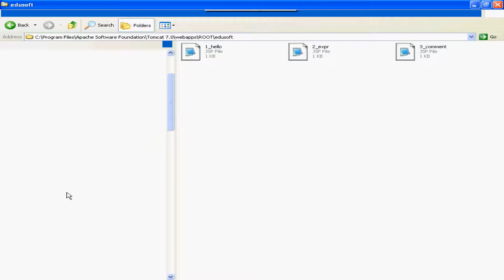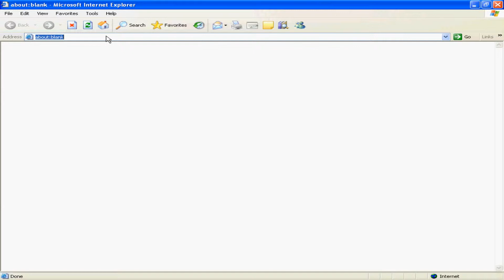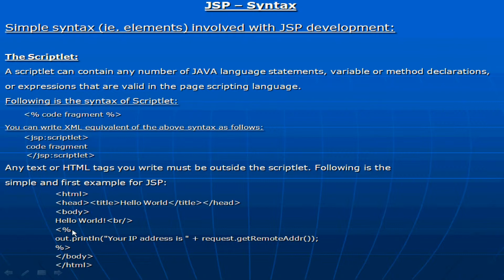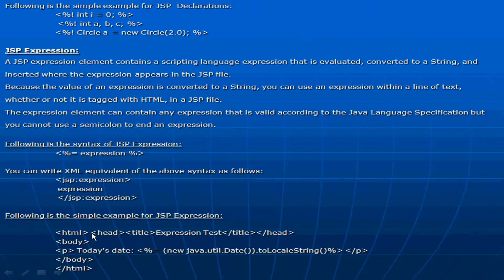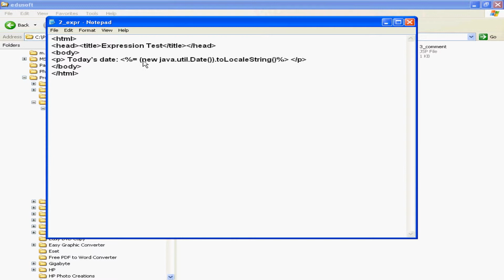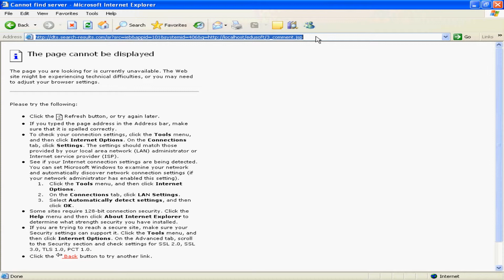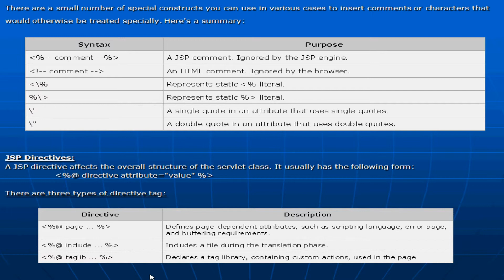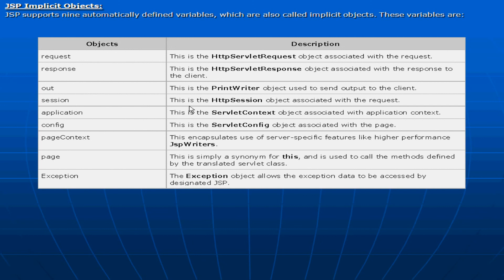Java Advanced in Telugu-JSP Syntax and first Program-Lesson-17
Learn Any Subject only just Rs 99/- onwards includes Videos + Notes + PPTs + Certificate

MS SQL Server full course in Telugu.
SQL Server Developer full course in Telugu.
SQL Server DBA Full course in Telugu.
Power BI full course in Telugu.
MS office full course in Telugu.
MS Office 2021 full course in Telugu.
MS Office 2021 full course in English.
Advanced Java Full course in Telugu.
Python Full course in Telugu.
Visual Basic 6.0 full course in Telugu.
VB6 full course in Telugu.
Computer basics full course in Telugu.
Tally full course in Telugu.
MS Word Full course in Telugu.
MS Excel full course in Telugu.
Power Point Full Course in Telugu.
One Note Full course.
Outlook full course.
web designing full course in Telugu.
HTML full course in Telugu.
CSS full course in Telugu.
Java Script Full course in Telugu.
PHP full course in Telugu.
XML full course in Telugu.
DBMS Full course in Telugu.
Oracle SQL & PL/SQL full course in Telugu.
PL/SQL Full course in Telugu.
SQL Full course in Telugu.
MY SQL full course in Telugu.
C# Full course in Telugu.
C# Dot Net full course  in Telugu.
VB dot net full course in Telugu.
VB dot net forms full course in Telugu.
ASP Dot Net full course in Telugu.
C# .Net full course  in Telugu.
VB .net full course in Telugu.
VB .net forms full course in Telugu.
ASP .Net full course in Telugu.

Learn Yourself using offline 64 gb 3.2 USB Pendrive follow the link for more details